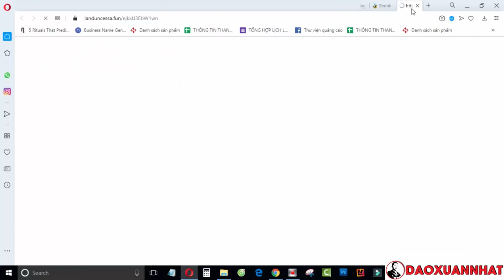Hướng dẫn tải file trên website Xuân Nhất Chấm Net về máy tính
Đào Xuân Nhất.

Trân trọng!